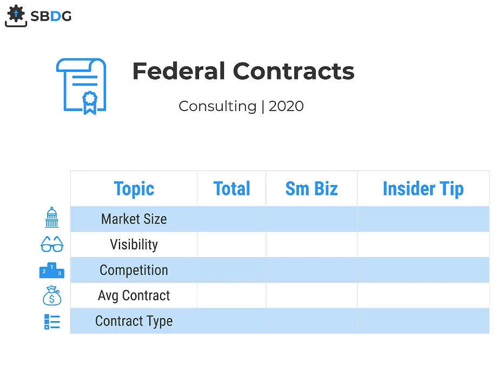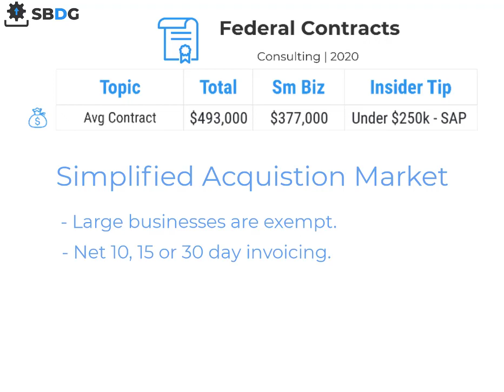Consulting Contract Size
A brief video about the size of federal contracts for consulting services.